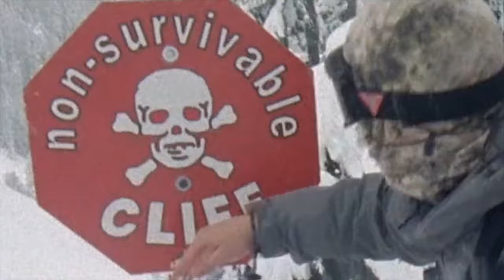Generations of Quiksilver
Since 1969, Quiksilver has been blazing the trail for an entire culture and the industry that it spawned. We're founded on a shared passion for living in the moment and using that passion to awaken the spirit of adventure that rests in all of us. It's the spirit that defines eras, discovers waves, invents styles, throws parties, wins World Titles and more. It's been there since the very beginning, and keeps us pushing towards tomorrow. Because at the core of it all, it hasn't changed.

Generations of Quiksilver celebrates that by sharing the stories that shaped our brand’s past, present and future.

It’s not a history lesson. It’s not a message to the misguided youth. It’s not a back in my day. It’s about the feeling of now.